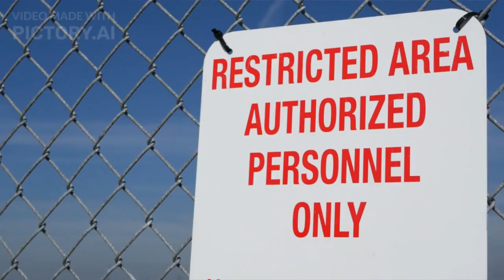Australia news | Ai generated news | Avatar | plastic | ban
The Australian government and various state and territory governments had implemented or were considering various measures to restrict single-use plastics. These measures included bans on plastic bags in some states, restrictions on single-use plastic straws, and initiatives to reduce plastic waste in the food and beverage industry.